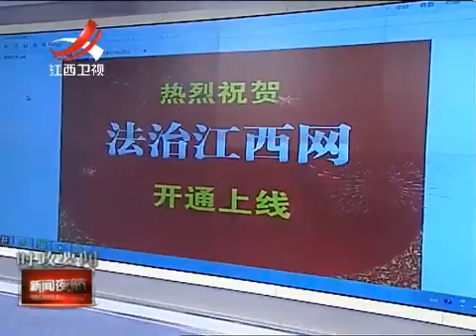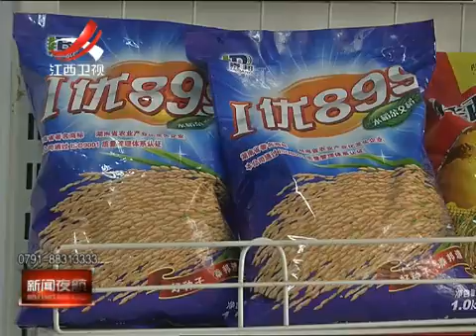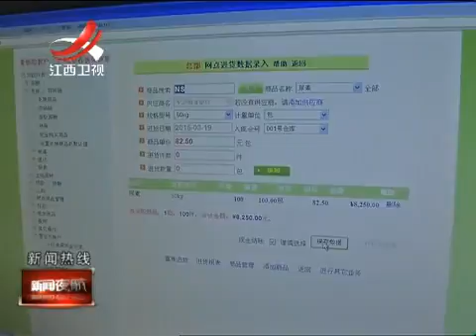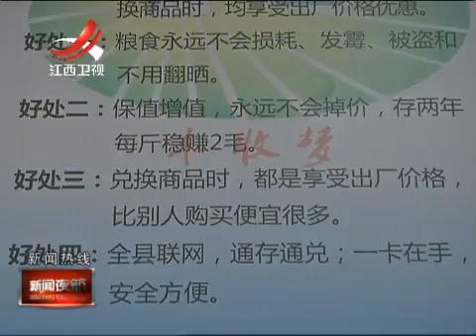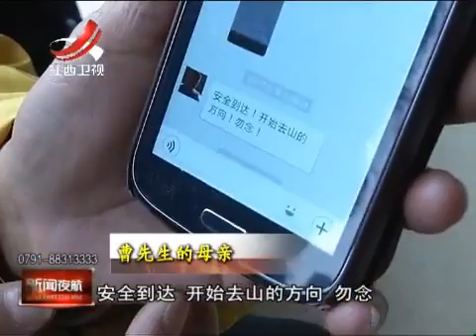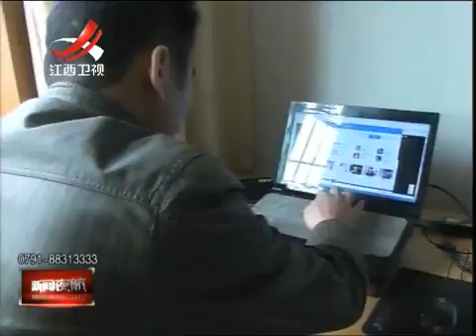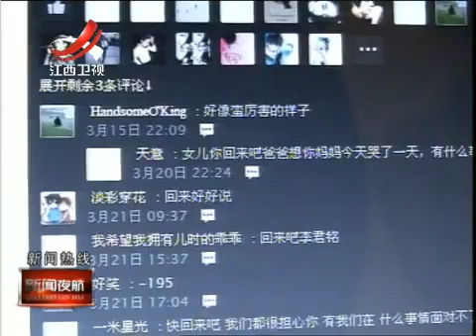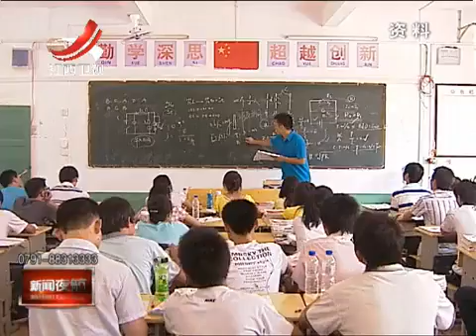20150326 新闻夜航 -江西